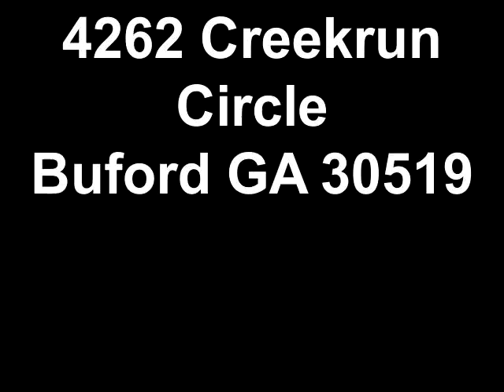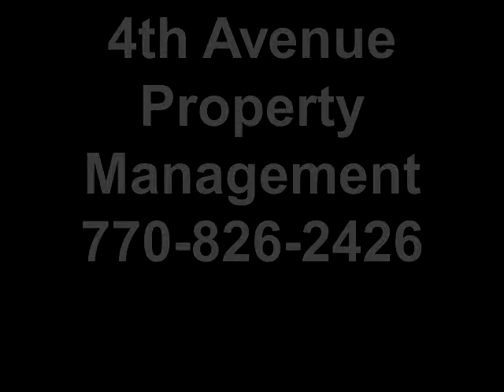Property Management Buford- 4262 Creekrun Circle Buford GA 30519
Home for rent in Buford with an open floor plan right off Bogan Road next to Bogan Park.